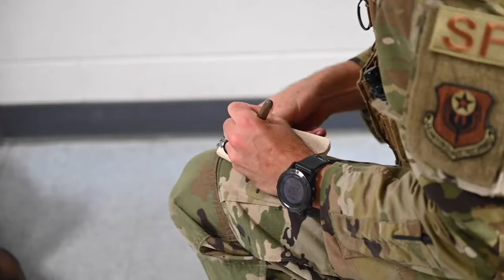1st Special Operations Wing Air Commandos respond to a simulated emergency response exercise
Hurlburt Field conducts emergency response exercise to maintain Air Commando readiness
HURLBURT FIELD, FL, UNITED STATES
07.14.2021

1st Special Operations Wing Air Commandos respond to a simulated emergency response exercise at Hurlburt Field, Florida, July 14, 2021. This exercise is the largest annual installation readiness exercise performed by Hurlburt Field with more than 80 personnel inspecting the 1st SOW and tenant units across base. (U.S. Air Force video by Senior Airman Blake Wiles)

Film Credits: Video by Senior Airman Blake Wiles
1st Special Operations Wing Public Affairs

Special Operations
AFSOC
Security Forces
1st SOW
emergency readiness